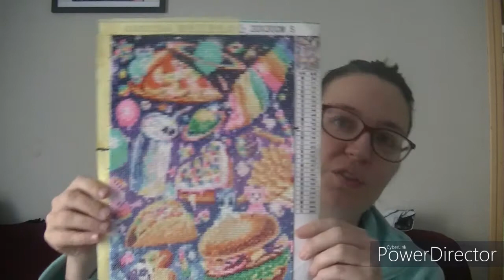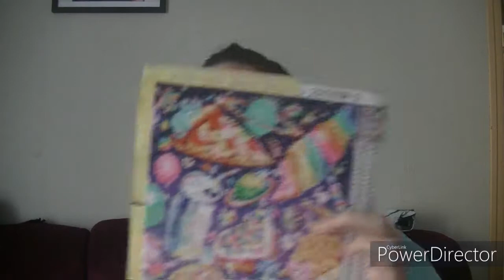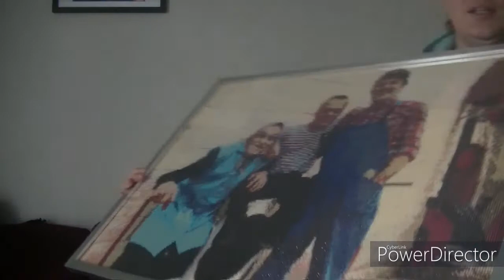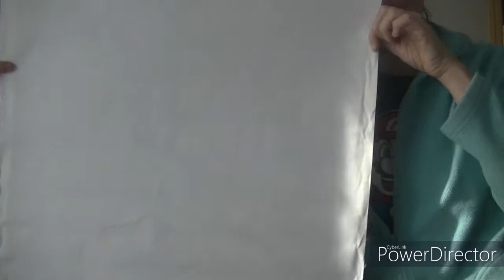DP nos avancer de la semaine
mail contacte mail mail de contact paintbynumberday pointdecroix paintbynumberdaypointdecroix adesse de contacte mail de contacte adresse mail de contacte onedaysaving : Cliquez ici et utilisez le code « Flora10OFF » pour 10 % de réduction sur votre premier achat bonjour bienvenue sur ma chaîne de Diamonds painting

chaines secondaire onedaysaving voici le code de réduction que nous vous offrons pour profiter encore plus d'économies.